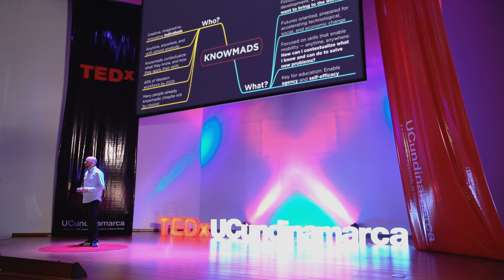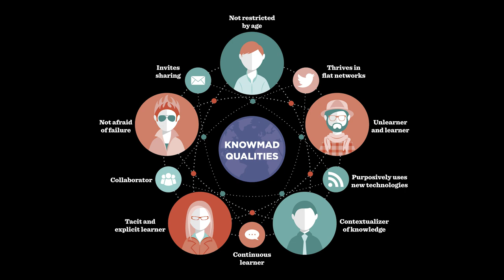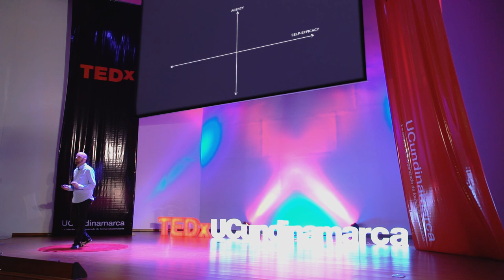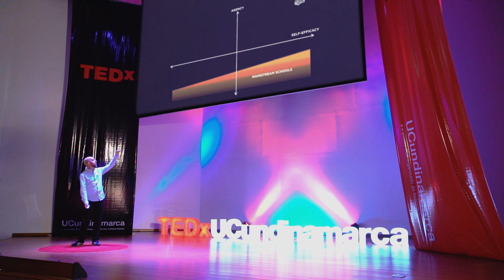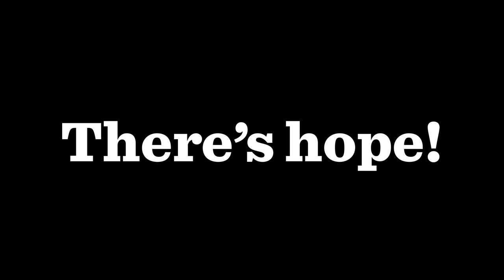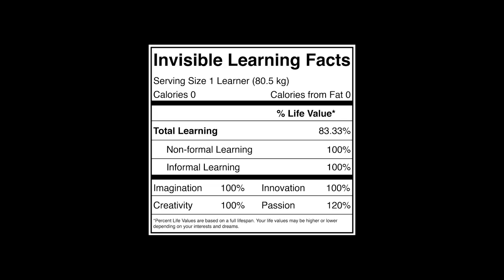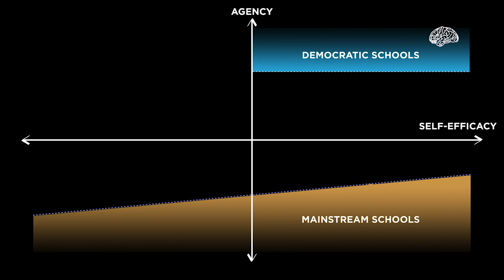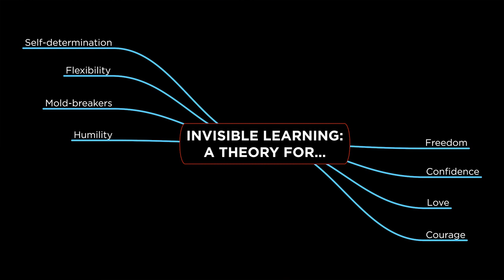Invisible learning: The (r)evolution outside of the classroom | John Moravec | TEDxUCundinamarca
¿Quién decide qué aprenden los niños? ¿A quién beneficia esto en realidad? Hacemos que el aprendizaje sea visible para las personas que deciden. Pero, ¿qué pasaría si pudiéramos invisibilizar el aprendizaje?

La Teoría para el Aprendizaje Invisible es que aprendemos más, y lo hacemos de manera invisible, cuando separamos las estructuras de control que restringen la libertad y la autodeterminación de las experiencias de aprendizaje. El aprendizaje se vuelve invisible cuando nos empoderamos para aprender a nuestra manera. Quitar estructuras de control abre posibilidades. Los resultados o metas finales de una experiencia no son dictados ni determinados desde el principio, sino que emergen a medida que el aprendizaje se desarrolla. Tales experiencias incluyen el juego, las comunidades de aprendizaje auto-organizadas, el aprendizaje auténtico basado en problemas y experimentación para adquirir nuevos conocimientos. John Moravec. Docente, investigador, experto internacional en Educación

Creador del concepto Knowmad, investiga sobre el futuro de la educación. Desarrolla, entre otros, proyectos sobre innovación en el aprendizaje a través de TIC. This talk was given at a TEDx event using the TED conference format but independently organized by a local community.